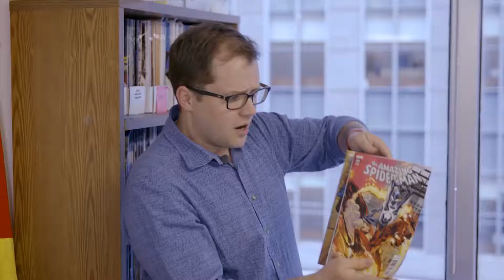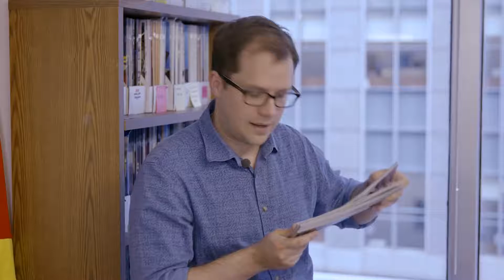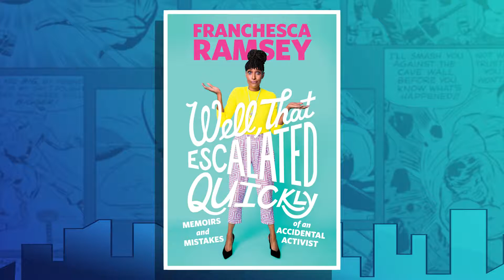Japanese Spider-Man and More! | Earth’s Mightiest Show